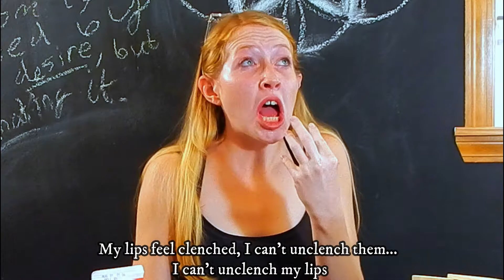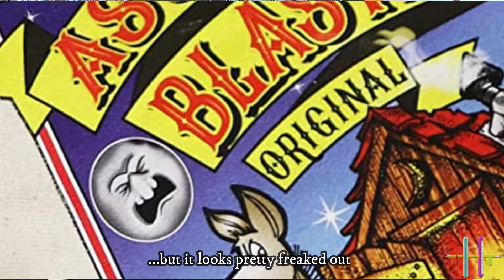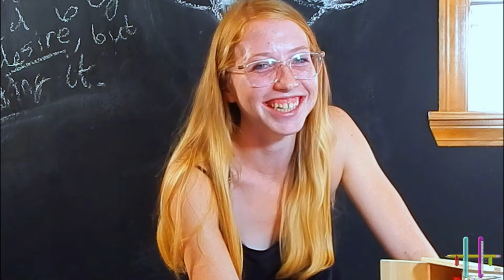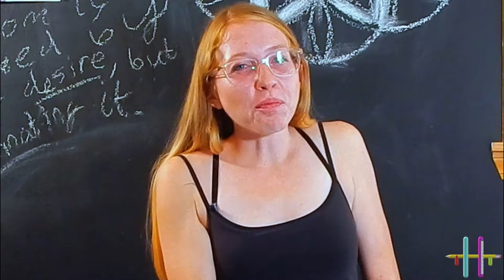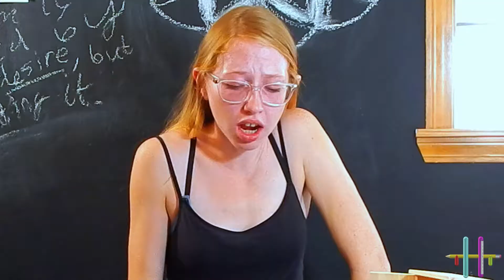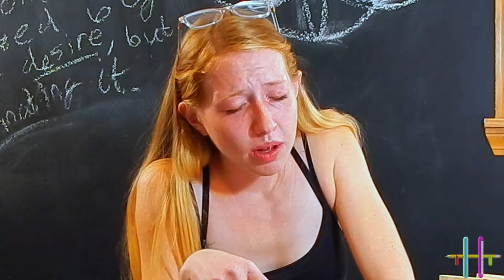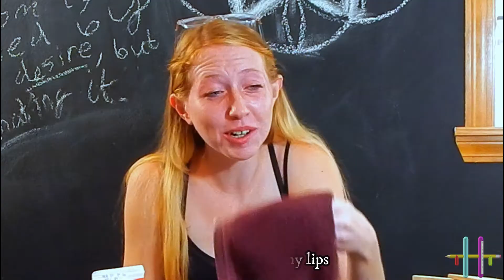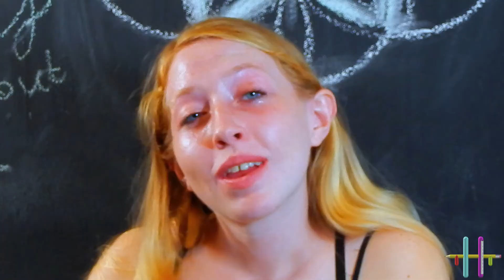(CAUTION: HOT LIPS!!) This Hot Sauce Made Me CRY - My First Spicy Challenge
Which hot sauce should I try next?

I watch spicy challenges, but I have never done one myself. This hot sauce has a Scoville rating of 577,000 units so I thought it would be a good place to start.